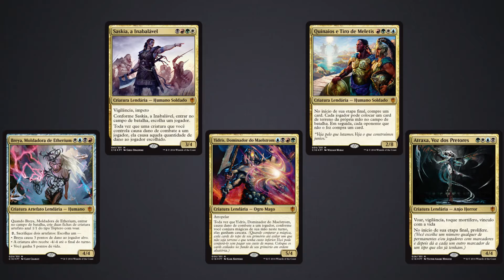Contaria - Commander 2016 - Planechase Anthology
Desculpem pela falta de vídeo, culpa da chuva.
Mas ai algumas informações relevantes ;)
Abraço
Bom final de semana